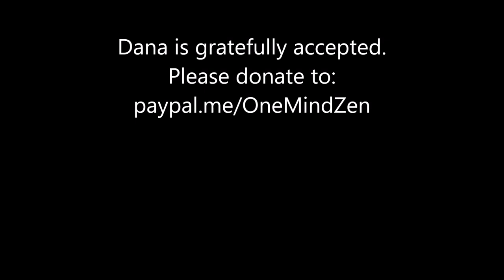"The Invisible Boundary of Self"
When the amoeba see something good, it opens its membrane and envelops it. When something unpleasant comes along, the membrane closes. Are we any different--more evolved that a single-celled organism? Robert Koho Epstein gives us the Dharma talk from One Mind Zen on March 31, 2021.